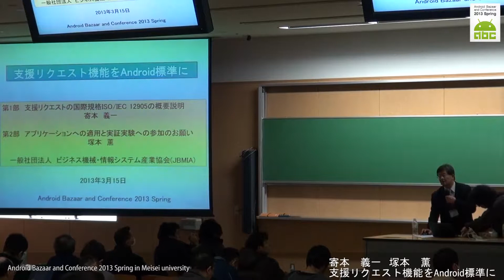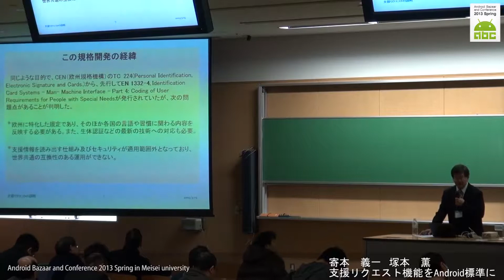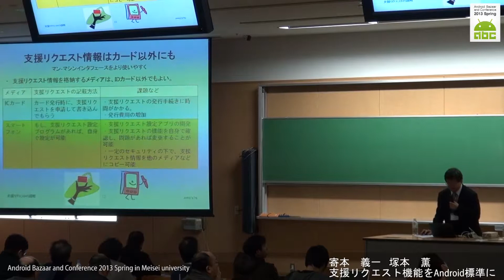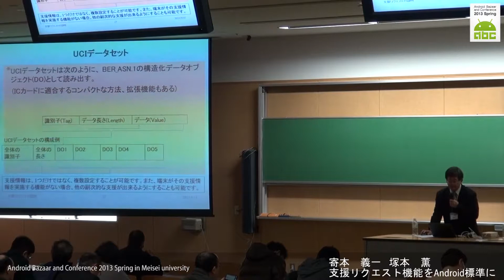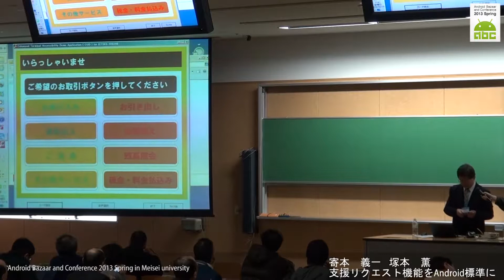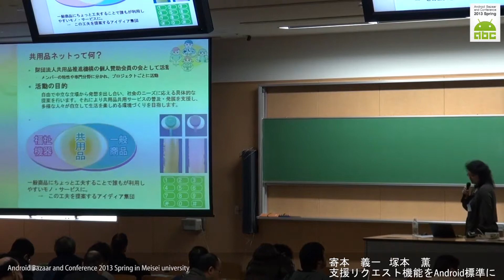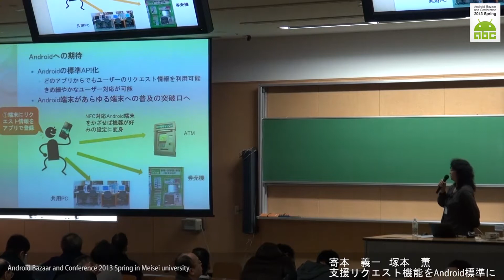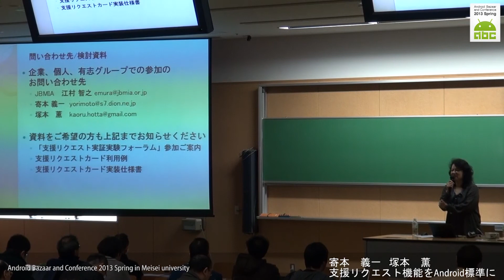ABC2013S 特別講演：支援リクエスト機能をAndroid標準に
寄本　義一
凸版印刷株式会社　情報コミュニケーション事業本部　TIC セキュアソリューション本部　本部長付

塚本　薫
ソニー株式会社　/　共用品ネット

特別講演：支援リクエスト機能をAndroid標準に
支援リクエストの国際規格ISO/IEC 12905の概要説明及び今後のアプリケーション
（一般社団法人 ビジネス機械・情報システム産業協会）